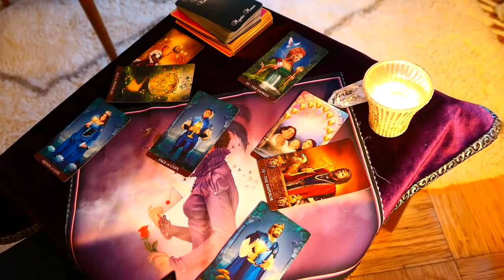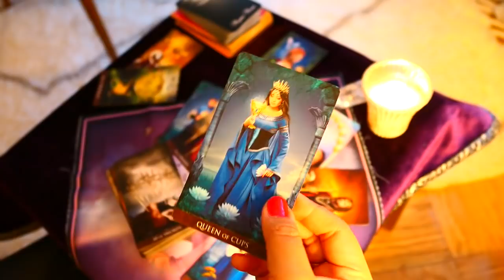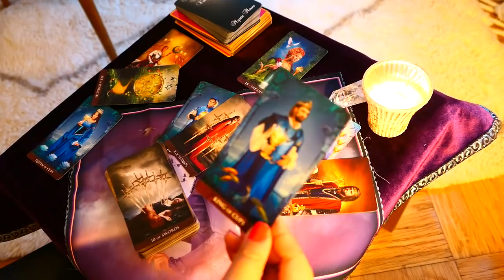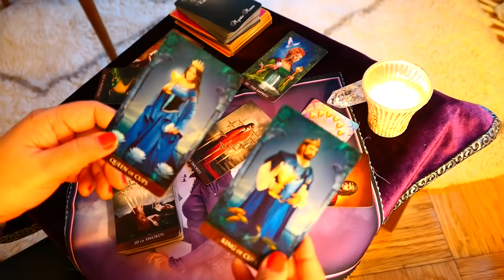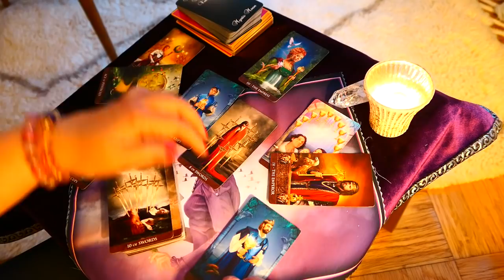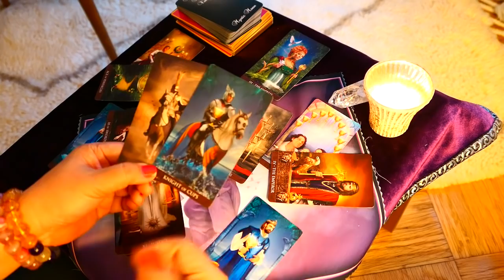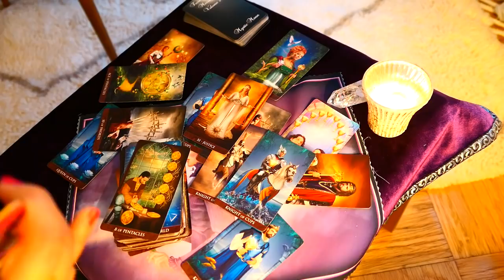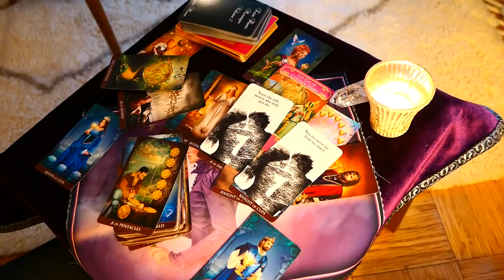SCORPIO ~ You're never far from my mind! ~ May 2019